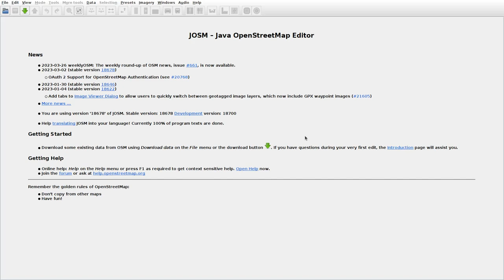JOSMrec1466 2023 04 01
Lithuania. Būkliškė, Erzvėtas, Kukutėliai, Mėčionys.Tracing buildings (mainly) in JOSM for openstreetmap.